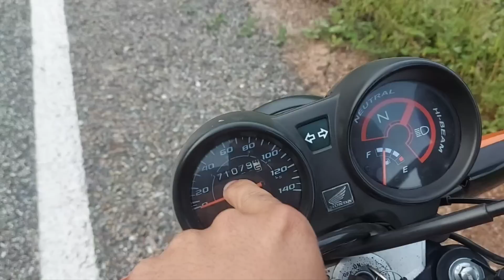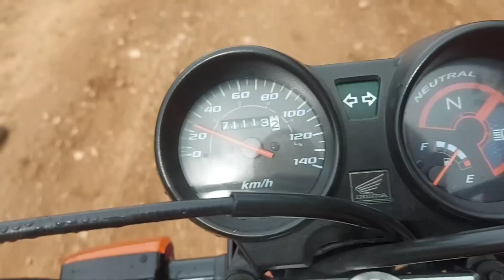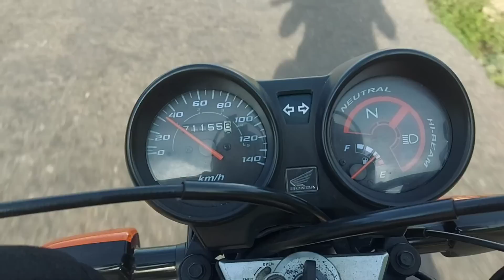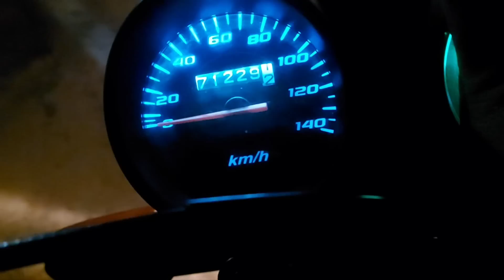Ele foi que me ensinou a fazer motor fui visitar e quase comprei um 160 2023 na viagem